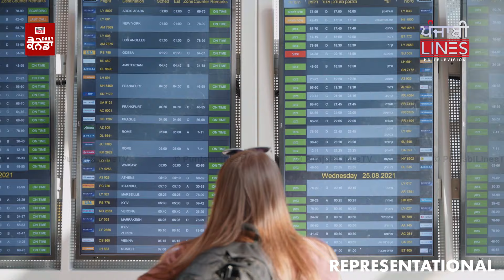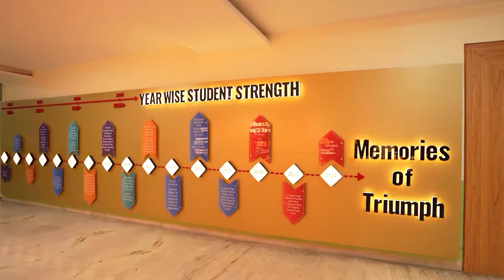ਕੈਨੇਡਾ 'ਚ ਮਲੇਰਕੋਟਲਾ ਦੀ 24 ਸਾਲਾ ਕੁੜੀ ਨਾਲ ਵਾਪਰਿਆ ਭਾਣਾ | Daily Canada | PunjabiLinesTV